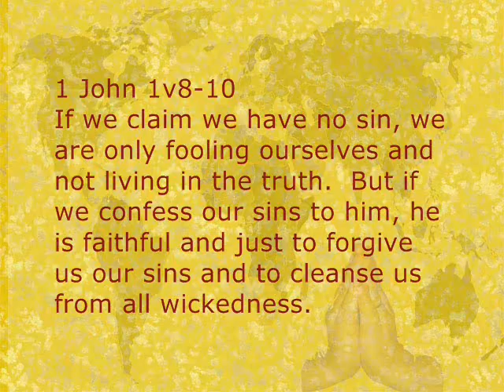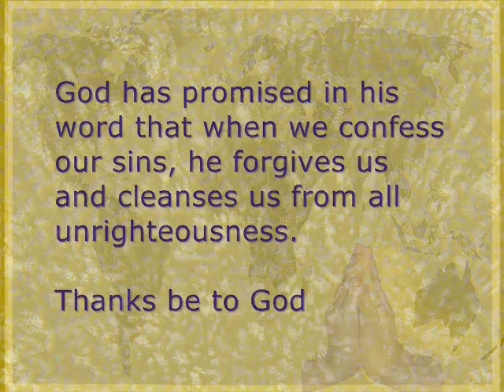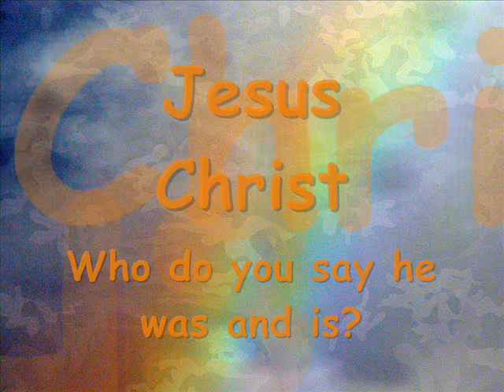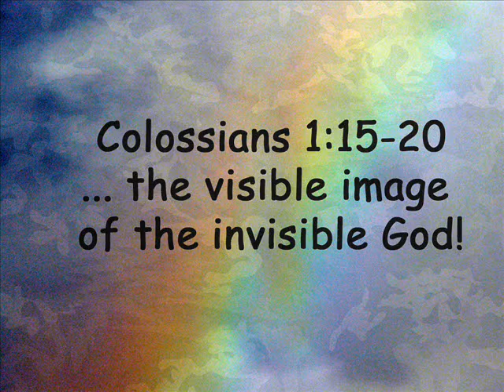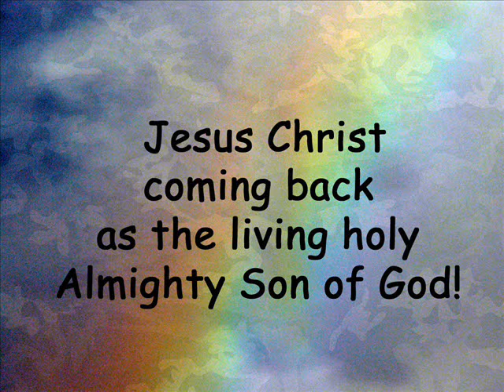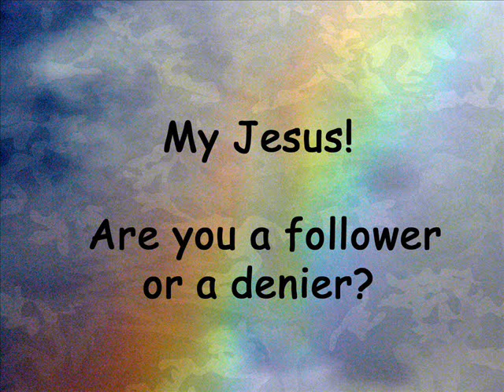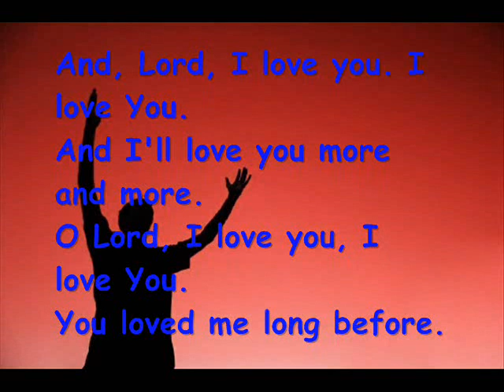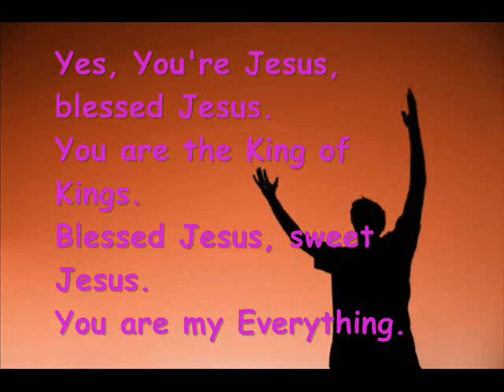Partakers Wednesday Worship 9 November 2011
Introduction
Opening Prayer
Psalm 134
Time for your own praises
Bible Talk - My Jesus
"Praise Song to Jesus" - Marjorie Reece